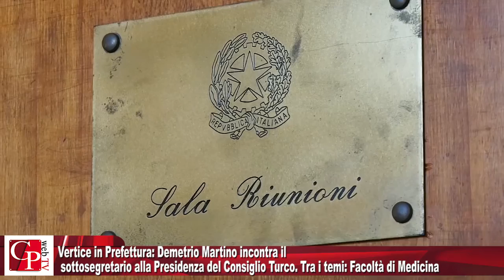Vertice in Prefettura